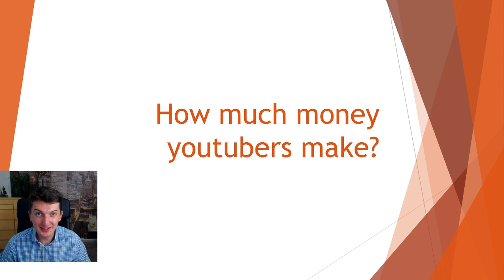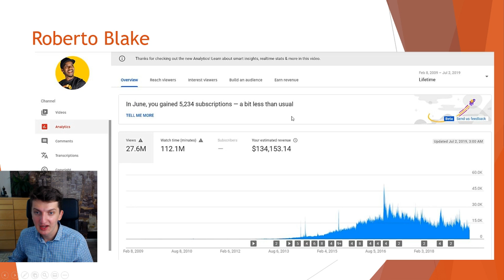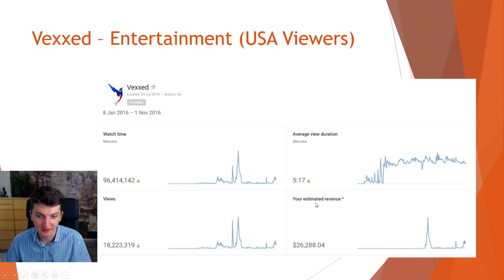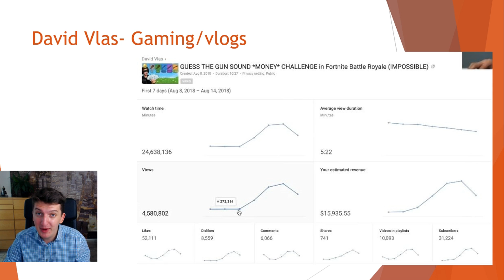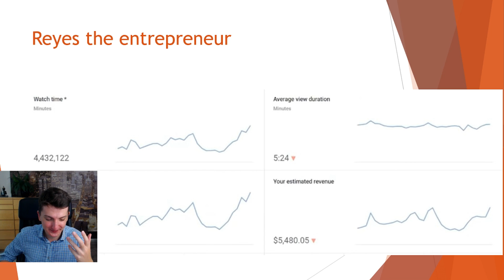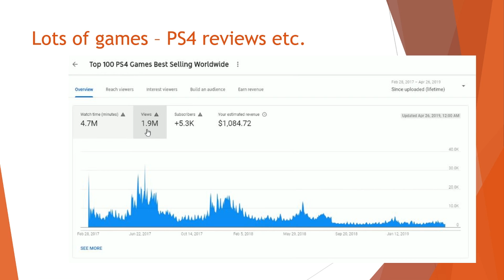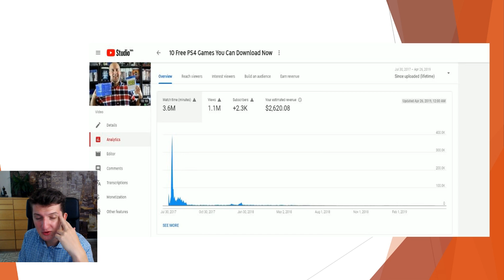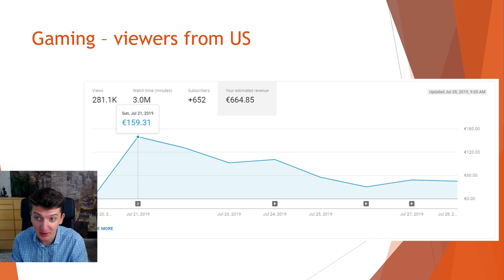How Much Money Youtubers Make on YOUTUBE! (2019)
In this video I will show you how much money BIG youtubers make and also how much money small youtubers make.

Also I will answer questions like:
How much money you can make with 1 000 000 views
How much money is possible to make on youtube , transferwise ‏‏‎ ‎

GET AMAZING FREE Tools For Your Youtube Channel To Get More Views:
Tubebuddy (For GROWTH on Youtube):